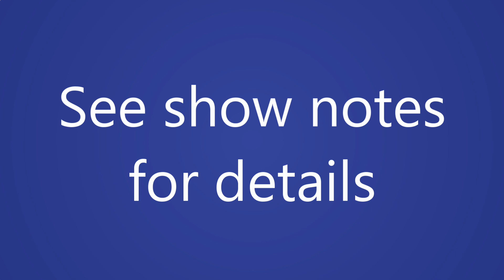Dealing w/ Medical Issues at Walt Disney World | Ep. 274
Planning a trip to Walt Disney World this year or in 2024?

Looking to plan a Disney World or Disneyland vacation? Let Joe do all the hard work for you at no cost to you as your travel agent.

Disney World has dropped a ton of news about changes in 2024! Not only can you start planning your 2024 Walt Disney World vacations starting on May 31st, but they’ve made 5 changes to make your trip to Disney World easier. In today’s episode we break down those “changes” and answer whether they will make life as easy as Disney is implying.

Are you excited about Disney World in 2024? Let us know by e-mailing disneydeciphered AT gmail DOT com or connecting with us below!

Episode Notes

0:00 - Intro
2:40 - Personal experience w/ medical issues at Disney
5:06 - Medical supplies we pack
8:35 - General medical tips
11:30 - First Aid locations at Disney World
14:42 - What is available at First Aid locations and in the hotels
17:16 - Local emergency rooms
Orlando Health Arnold Palmer Hospital for Children- 92 W MillerSt.
17:51 - Medical concierge (The Medical Concierge
21:09 - Travel protection, Disney’s plan and other plans
26:14 - Disney dos and don'ts

Sign up for Mouse Dining through our link to receive dining alerts